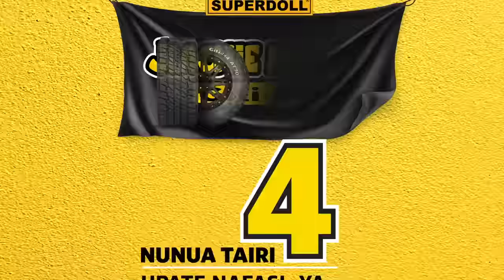ANNA WA JUA KALI AFUNGUKA WATU WANAVYO MKASIRIA KISA KUMTESA DIBA, NI KISASI?, AMUONGELEA MIMI MARS